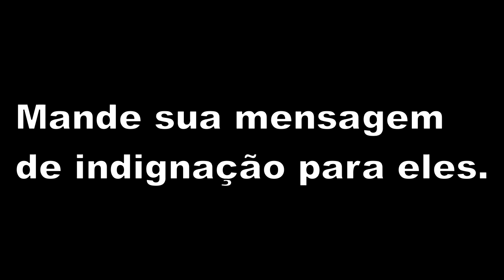Deputados do Acre que aumentaram o próprio salário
Acre (AC)
Flaviano Melo  PMDB  Sim